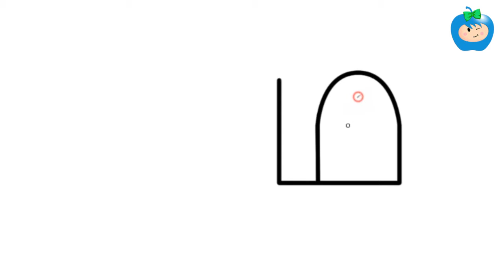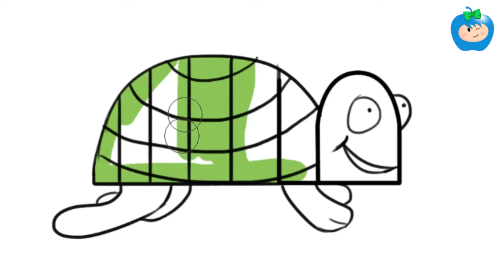Tamil letters||alphabet to drawing||easy drawing||cartoon drawing||5 min. drawing||learn drawing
Learn how to draw a Turtle from Arabic Alphabet

Drawing is an exceptional talent. Every child represents their drawing in a distinctive way. It exhibits the artistic development and expression within them. Teaching drawing especially for kids below the age of 10 is truly spellbound because they are super learners and their grasping powers are extraordinary. Art provides a place to show what’s on their mind and illustrate their ideas.
Let’s learn to decode their inner personality better.